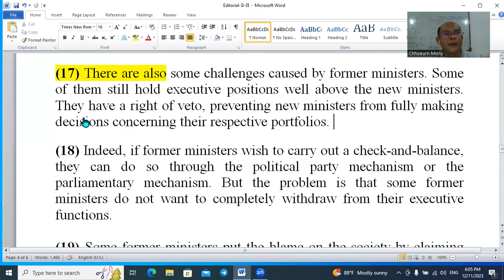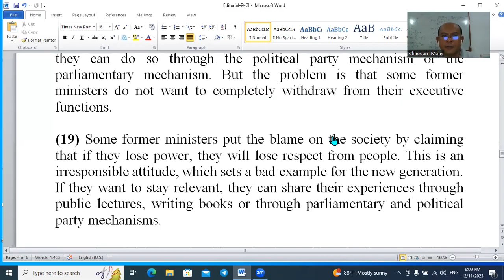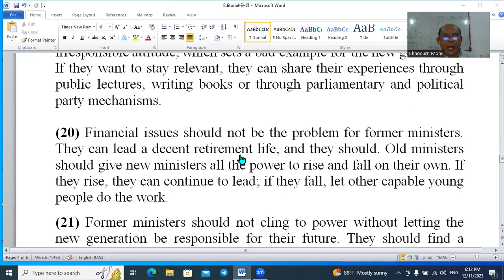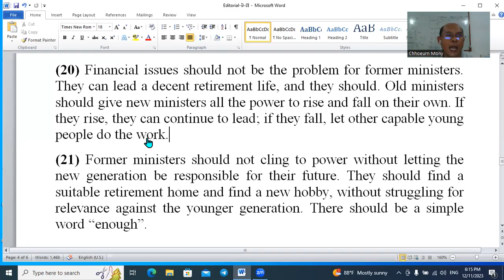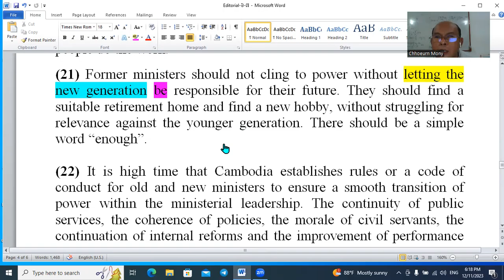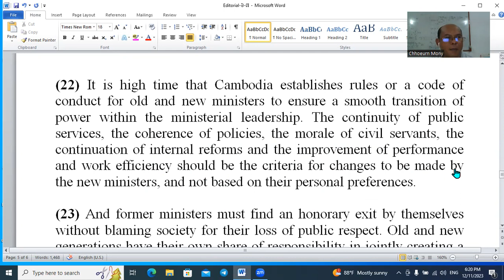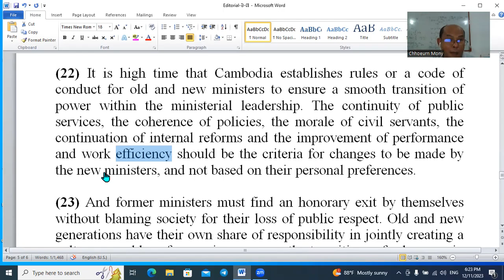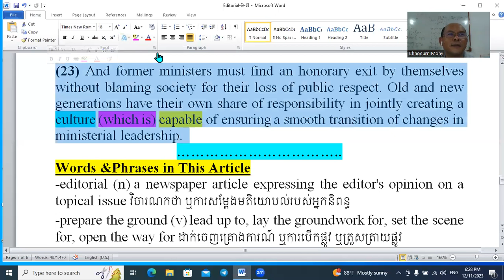បកប្រែកាសែត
សិក្សាភាសាអង់គ្លេស និងចំណេះដឹងទូទៅ